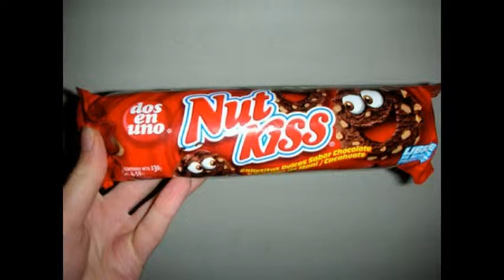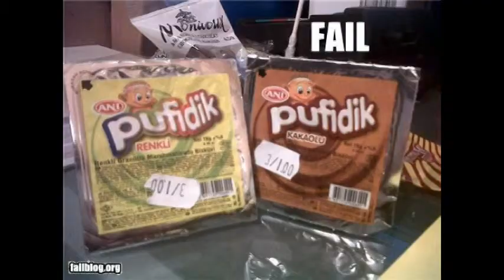Top 10 Failed Sweets and Candy Names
When pushing the boat out and trying new candy and sweets, the chances are the packaging and name of the product is the biggest influence if you go ahead with a purchase.

With that being said, here is a list of ten sweets, candies and chocolates where the companies should have gave more thought naming their candy and sweets before releasing their products with the following names.

Then again, who wouldn’t want a box of “Ayds” or a “Sucette Rape” lolly?